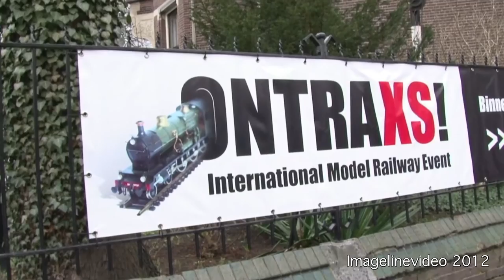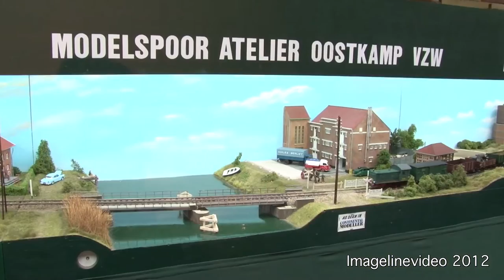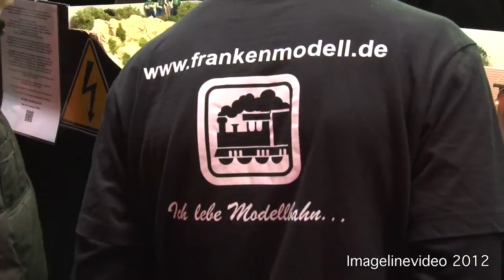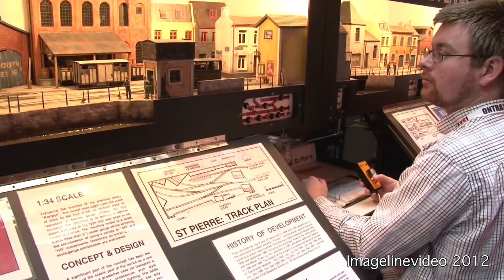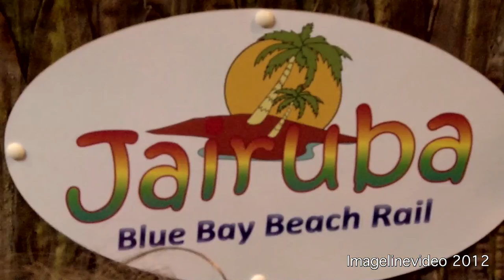ontraxs 2012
Ontraxs is een modelspoorbeurs in het spoorwegmuseum te Utrecht 2012.

Muziek bij deze video is gegenereerd met het programma smatsound.